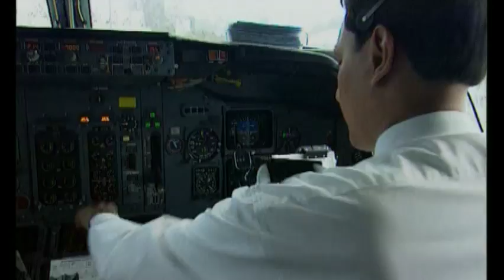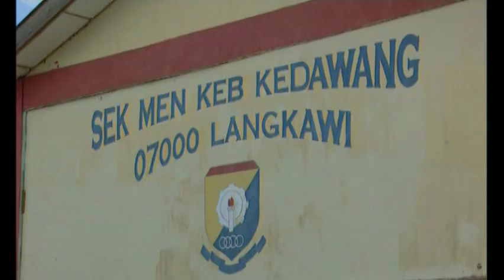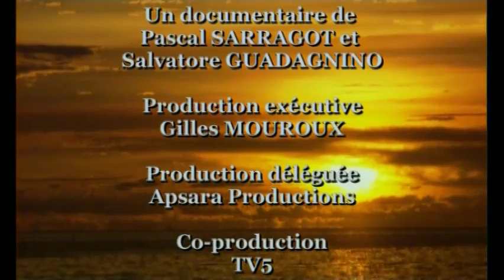Histoires d'îles - Langkawi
Histoires d'îles vous emmène en Malaisie dans le sud-est asiatique. La Malaisie est une péninsule à laquelle s'ajoutent les états de Sarawak et de Sabah. Au nord de la péninsule, près de la frontière avec la Thaïlande, les îles Langkawi. Les 104 îles qui forment cet archipel sont les plus au nord de la Malaisie. Parmi elles, trois seulement sont habitées. Des falaises surmontées de forêts vierges plongent dans la mer et découpent des criques, des baies et des grottes inaccessibles. On comprend pourquoi ces îles servaient de repaires aux pirates du détroit de Malacca. Nous partons visiter l'île principale, appelée simplement Langkawi.